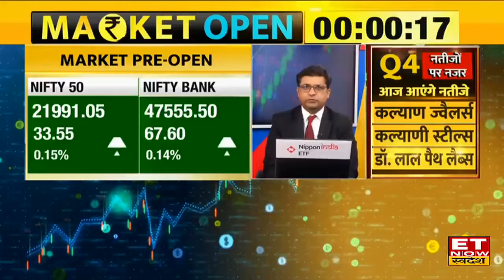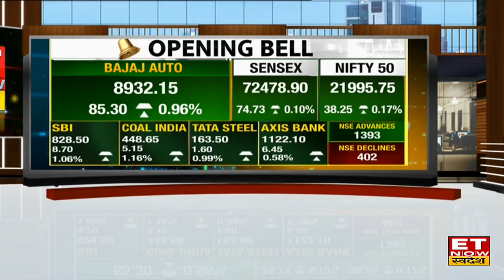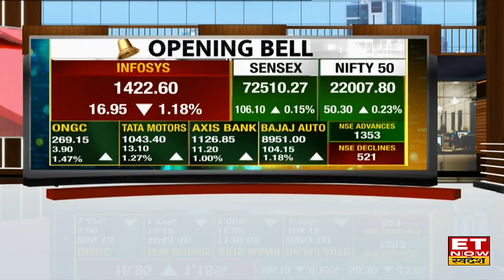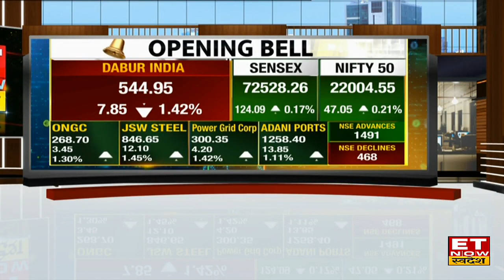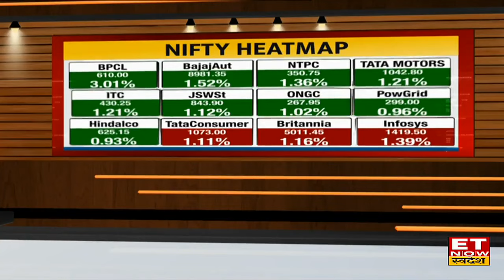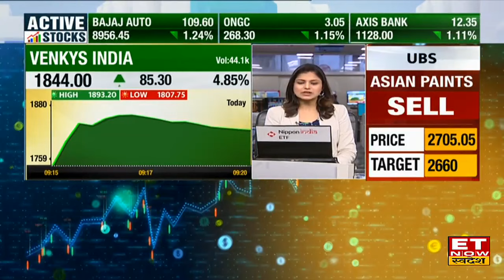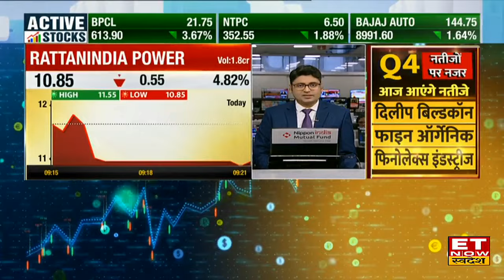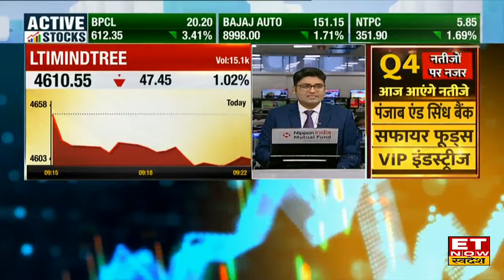Share Market News: Bazaar में आई रिकवरी 22000 के स्तरों के पास आया Nifty, Sensex में 70 अंक की बढ़त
Share Market News: हफ्ते के आखिरी कारोबारी सत्र के दिन बाजार में आई रिकवरी, बीते दिनों में लगातार जारी कमजोरी के बाद हल्की बढ़त के साथ खुले Nifty & Sensex. Nifty आज 30 अंकों की मामूली बढ़त के बाद 22000 के स्तरों के आस पास कर रहा है ट्रेड। साथ Sensex में है 70 अंकों की हल्की बढ़त। जानिए बाजार का पूरा अपडेट।